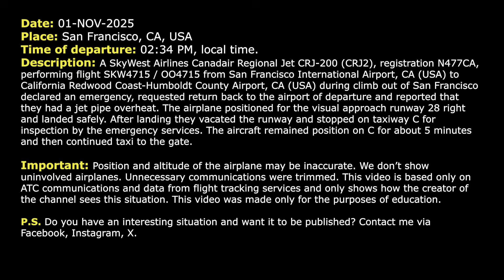Jet pipe overheat. Pilot declares an emergency and returns to San Francisco. Real ATC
01-NOV-2025. A SkyWest Airlines Canadair Regional Jet CRJ-200 (CRJ2), registration N477CA, performing flight SKW4715 / OO4715 from San Francisco International Airport, CA (USA) to California Redwood Coast-Humboldt County Airport, CA (USA) during climb out of San Francisco declared an emergency, requested return back to the airport of departure and reported that they had a jet pipe overheat. The airplane positioned for the visual approach runway 28 right and landed safely. After landing they vacated the runway and stopped on taxiway C for inspection by the emergency services. The aircraft remained position on C for about 5 minutes and then continued taxi to the gate.

HOW I DO VIDEOS:
1) I monitor media, airspace, looking for any non-standard, emergency and interesting situation.
2) I find communications of ATC unit for the period of time I need.
3) I take only phrases between air traffic controller and selected flight.
4) I find a flight path of selected aircraft.
5) I make an animation (early couple of videos don’t have animation) of flight path and aircraft, where the aircraft goes on his route.
6) When I edit video I put phrases of communications to specific points in video (in tandem with animation).
7) Together with my comments (voice and text) I edit and make a reconstruction of emergency, non-standard and interesting situation in flight.